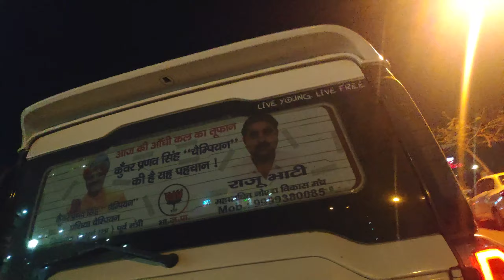VMC Malai Chaap Waley | Chap Wale | Cheapest Paneer Tikka Malai Chap at Karam Pura Delhi Street Food